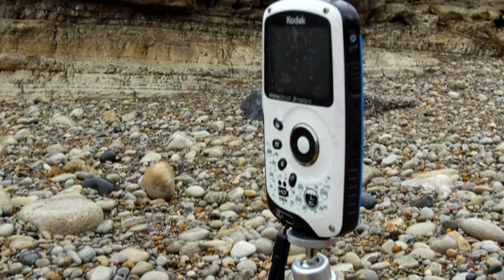Kayak Fishing 2013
A few clips from this year.